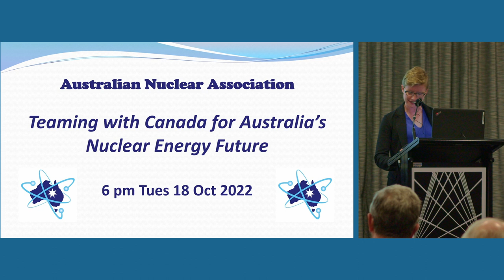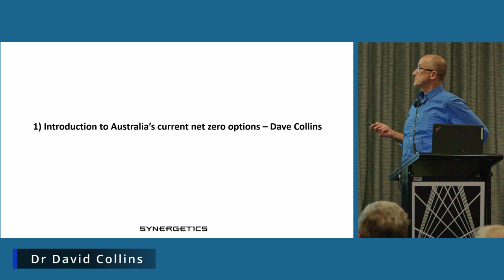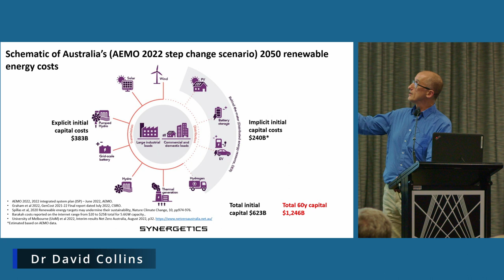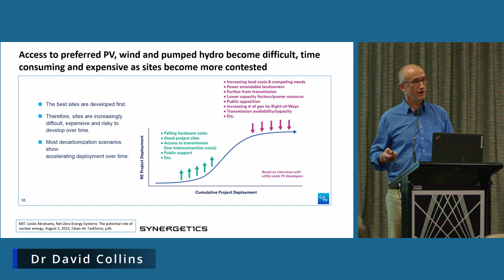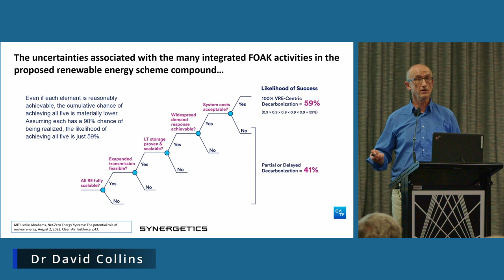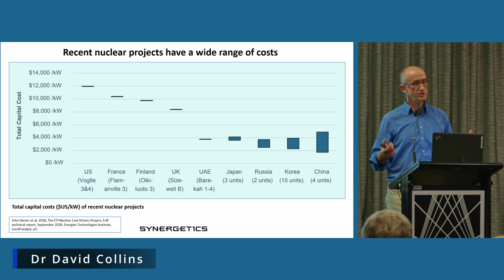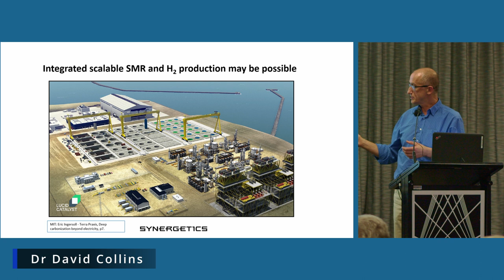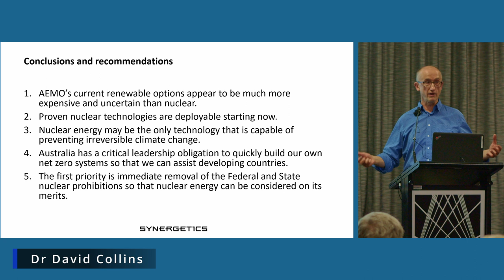Teaming with Canada for Australia’s Nuclear Energy Future - 1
Dr David Collins, Synergetics

First of four presentation at Australian Nuclear Association Events held at UTS on 18 October 2022.

Dr David Collins gives an outline of the MIT conference run by Professor Jacopo Buongiorno which dealt with a blend of technical innovations, societal acceptance and trendlines in reactor developments.

Successful deployment of smaller nuclear power plants, such as the GE Hitachi’s BWRX-300, rely upon reductions in materials intensity and speed of construction. The BWRX-300 will be 90% smaller in volume than the larger 1400 MWe Advanced Boiling Water Reactor (ABWR). Per MW of capacity, the BWRX-300 design reduces both the plant volume and concrete used by about 50 percent.
With 285 MWe of actual output the BWRX-300 is neat fit for small populations and requires very little grid adjustment. Importantly 95% of its components are already in actual operation in existing ABWR plants.